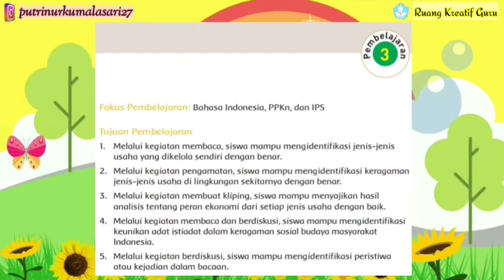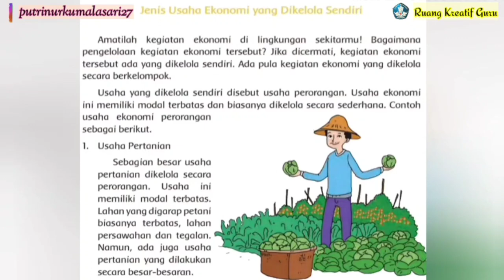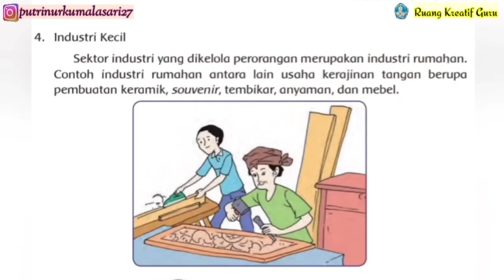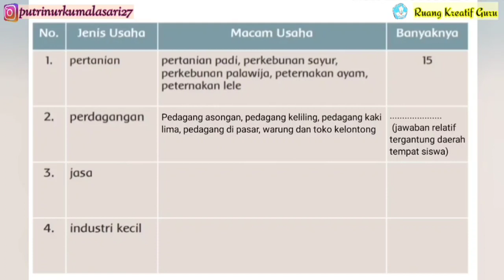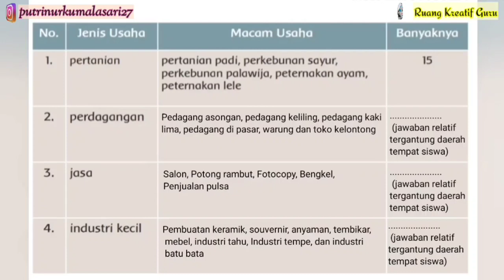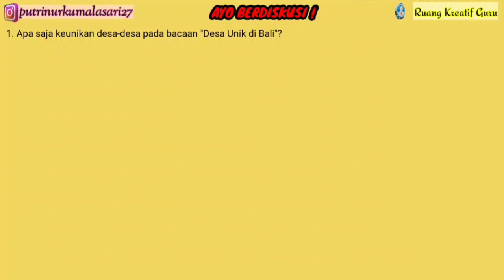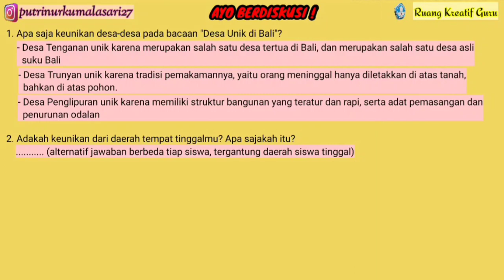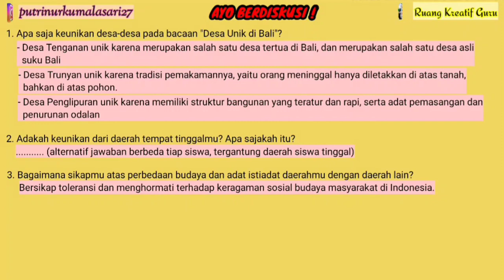TEMA 8 SUBTEMA 2 PEMBELAJARAN 3 KELAS 5 SD